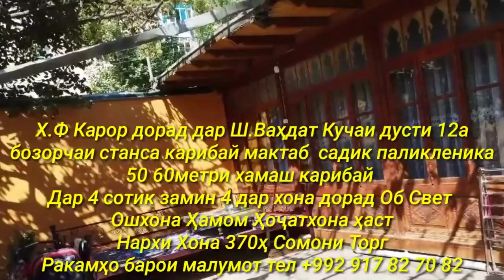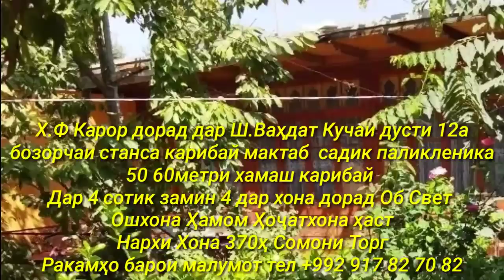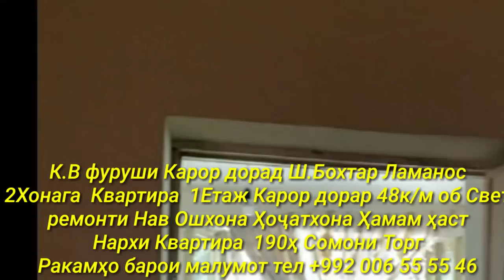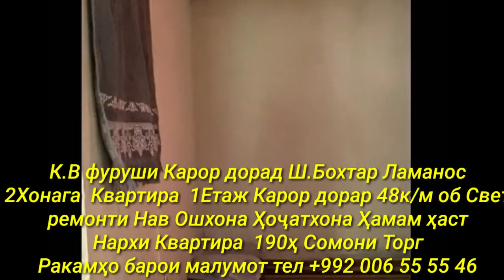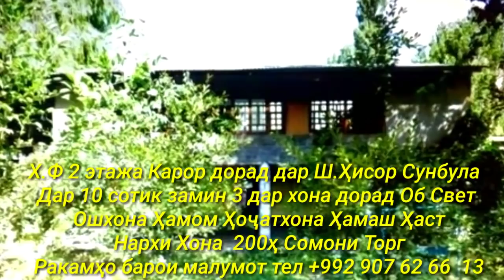Хонахои Фуруши!!! Арзон аз 22 000 сомон (12.08.2021) аз Душанбе ва дигар Шахру Нохияхои Чумхури ТЧК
Сархатти рӯйдодҳои 12-уми августи соли 2021
Озодӣ Онлайн